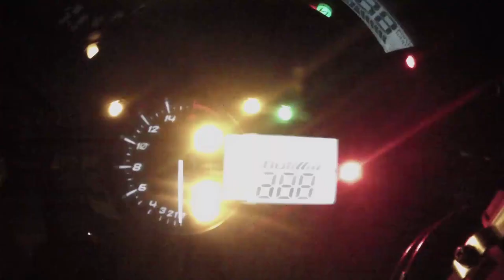2014 zx6r top speed & cops!!!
170 M.P.H. top speed 2014 zx6r 636 and cops!!